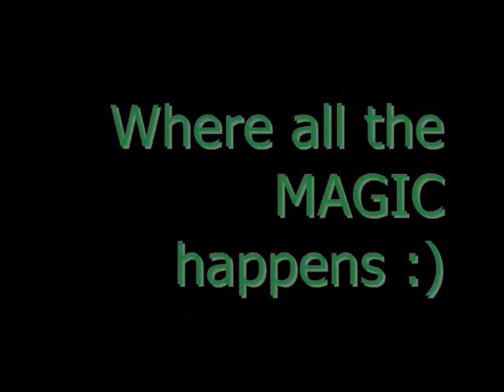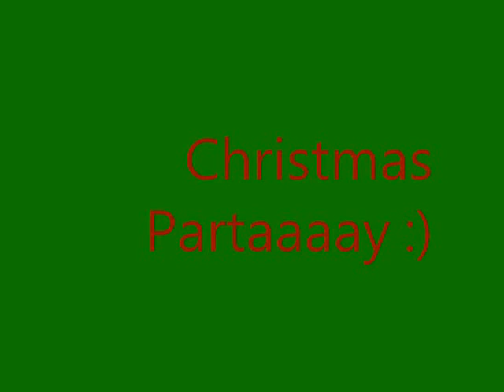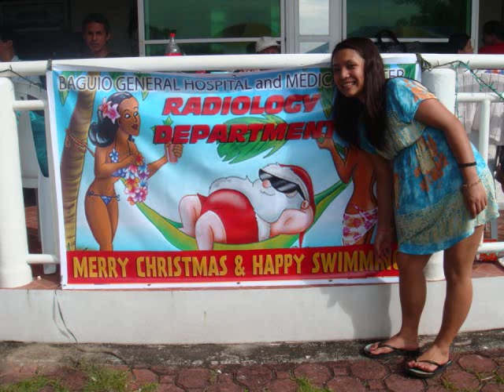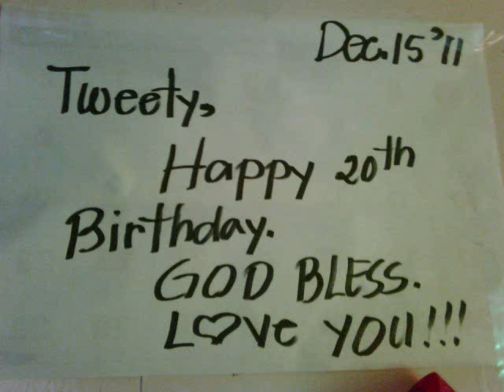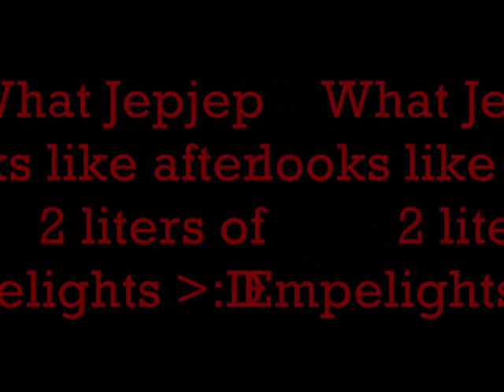We Found Love/Last Friday Night - BGH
For my BGHMC family. I'm gonna miss you.